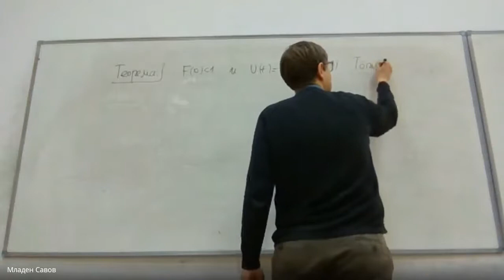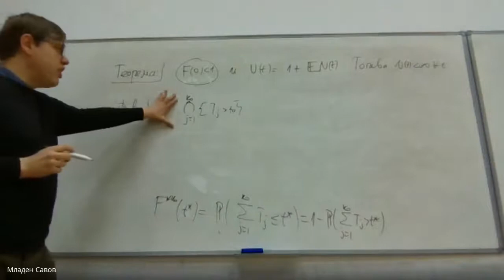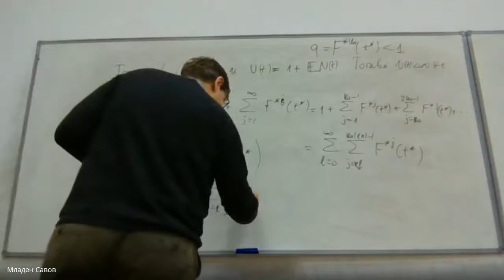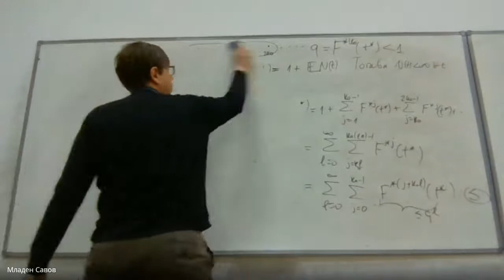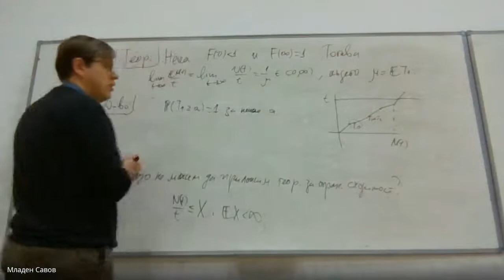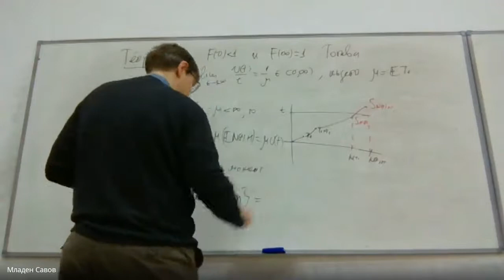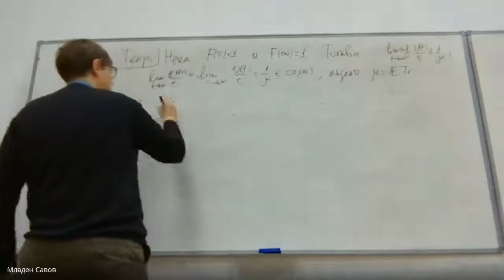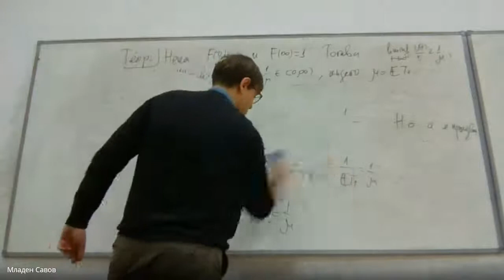Лекция 3 Процеси на Възстановяване част 1